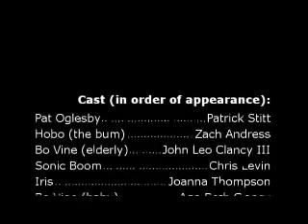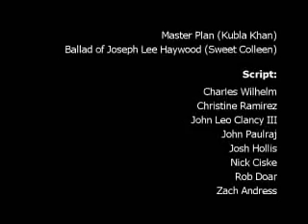Holy Cow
One super hero's struggle to come to terms with his super powers and do what is right.  A Polgon pictures movie.